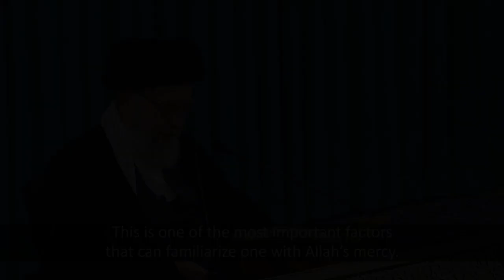DON'T ABANDON THE HOLY QUR'AN# leader of muslim ummah ..